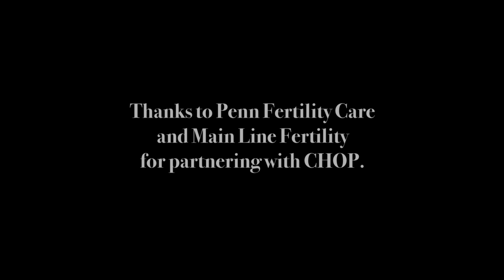Fertility Options for Young Female Cancer Patients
Learn about fertility preservation for young women and girls treated for cancer at one of the world's leading pediatric hospitals.

Chemotherapy and other cancer treatments can cause infertility. The Children's Hospital of Philadelphia has one of the best fertility preservation programs in pediatric oncology, offering choices for teenagers and young women as well as girls who have not yet experienced puberty. Options include egg harvesting and ovarian tissue cryopreservation.